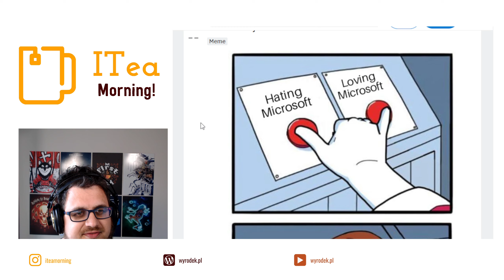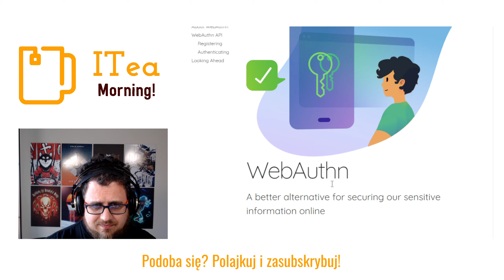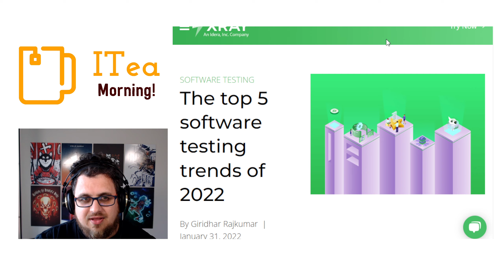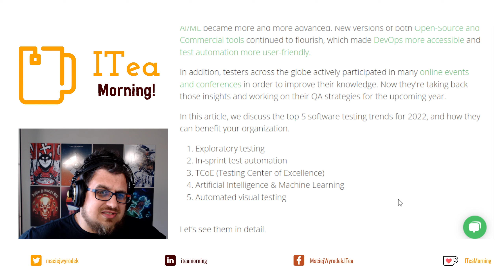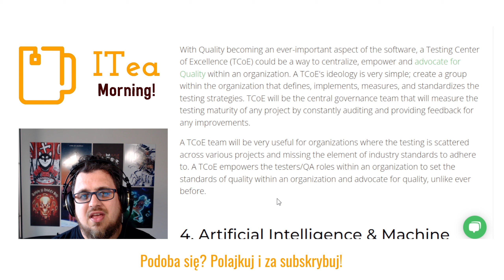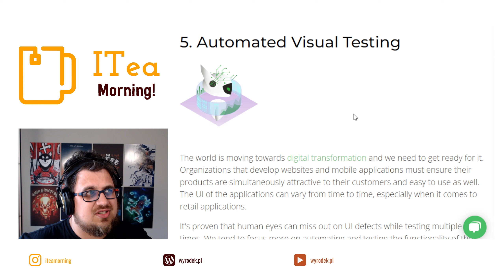Auth 🥑Trendy w Testowaniu 🍵 📰 ITea Morning 522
Lalal to jest opis o Auth i trendach w testowaniu

⏲ Timestamps:
00:00:00 Meme
00:00:10 Agenda
00:00:16 Intro
00:01:00 Auth
00:02:01 Trendy w Testowniu
00:05:54 Podsumowanie
00:06:30 Bye